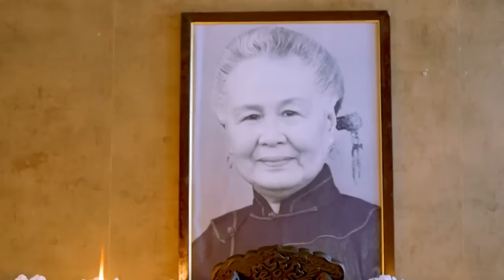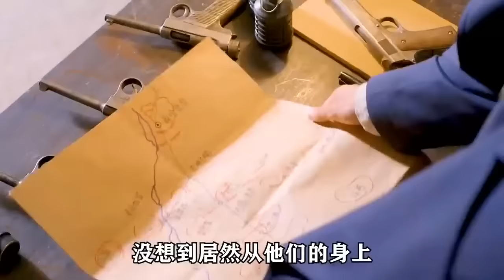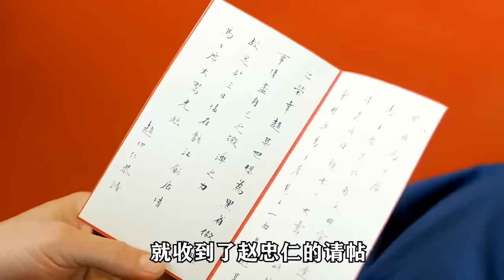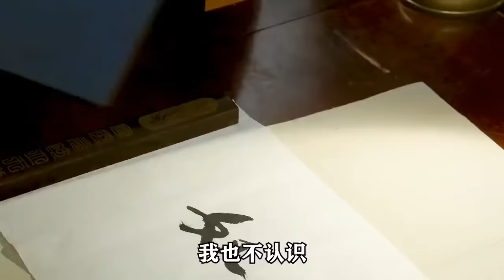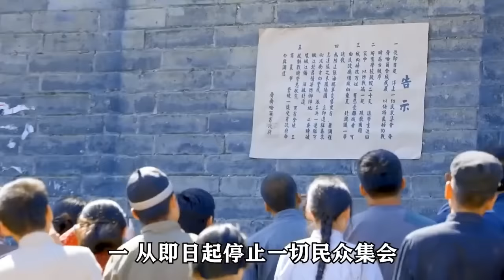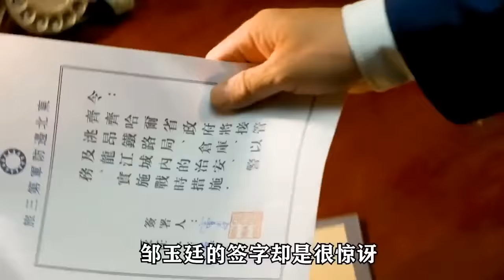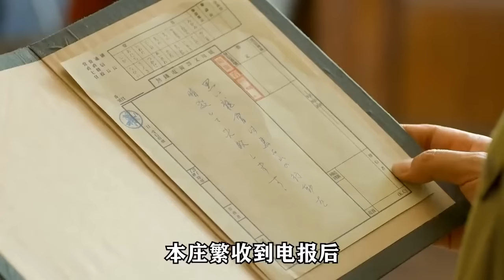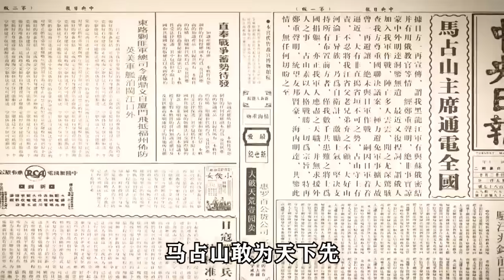李幼斌亮剑后又一经典角色，一口气看完《决战江桥-上》